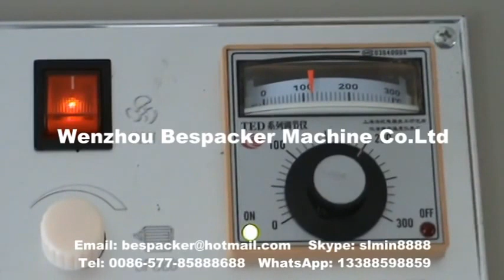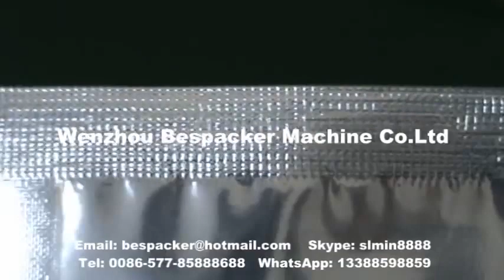hướng dẫn sử dụng máy hàn mép túi liên tục FR 900, máy hàn miệng bao nilon, bao nhôm 0909134877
Hồng Liên
CÔNG TY MÁY MÓC THIẾT BỊ HÒA THÀNH